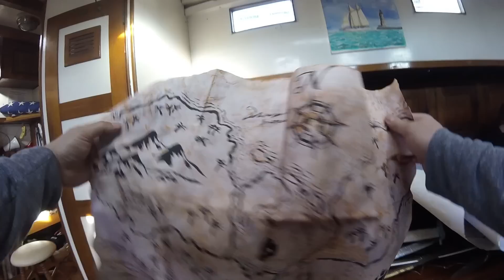Pirate Therapy TV Show (SIZZLE REEL)